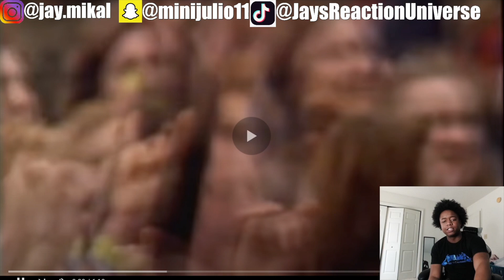My First Reaction to Metallica Enter Sandman ( Live Moscow 1991)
This Video is me Reacting to Metallica Enter Sandman ( Live Moscow 1991) for the first time. This concert took place in Moscow in 1991. this is my first time reacting to enter sandman also for the first time. So i hope you enjoy my reaction to Metallica Enter Sandman.
Sincerely, JRU